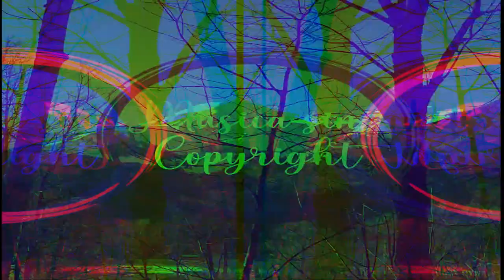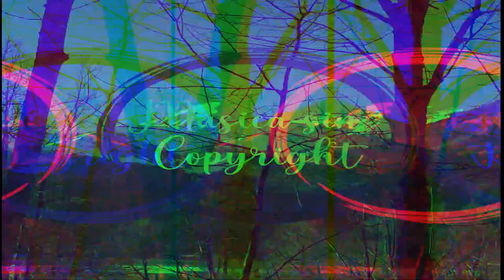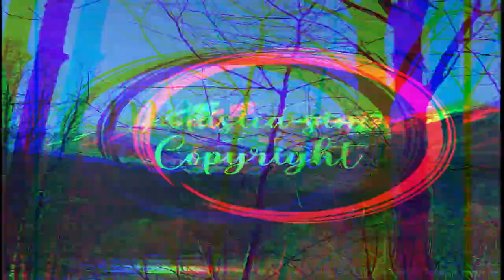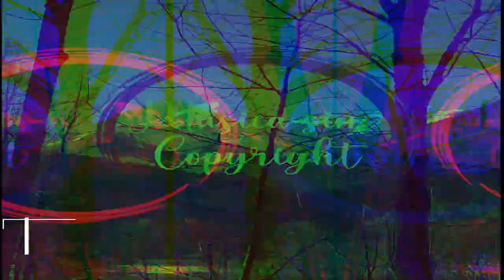🎵FREE COPYRIGHT MUSIC-Finally EDM | DMCA FREE Deep House by Nightingale Lofi Música Sin Copyright🎵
Finally | Non-Copyright EDM | DMCA FREE Deep House Music de Nightingale Lofi está publicada bajo una  licencia Creative Commons.